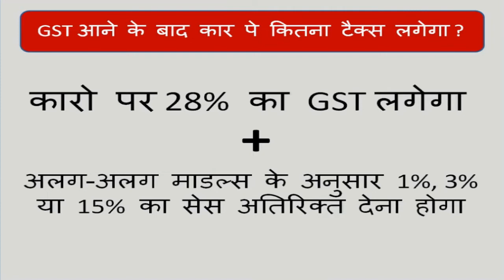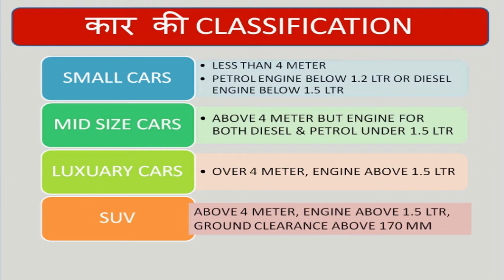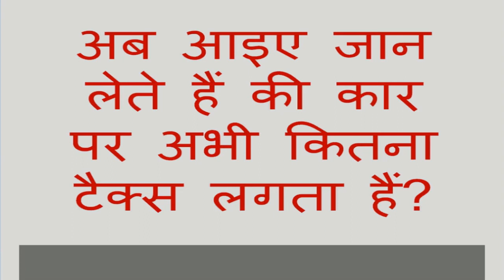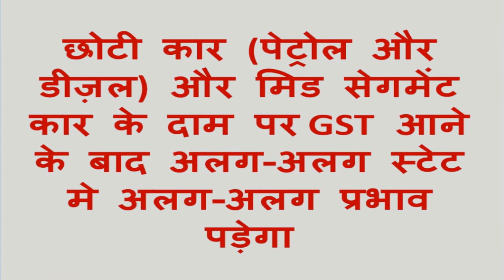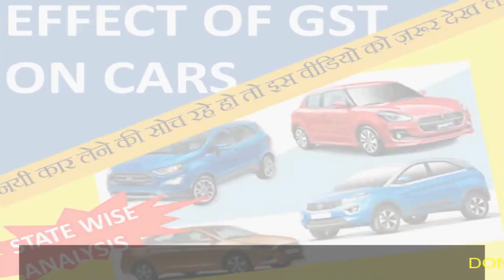Impact of GST on CAR Prices | Buy now or later?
GST (GOODS AND SERVICES TAX) is going to roll in India from 1 july 2017. this will have an impact on every item, in this video the impact of GST on cars / suv's is explained in hindi,impact of gst,impact of gst on car priced,. thanks for watching...